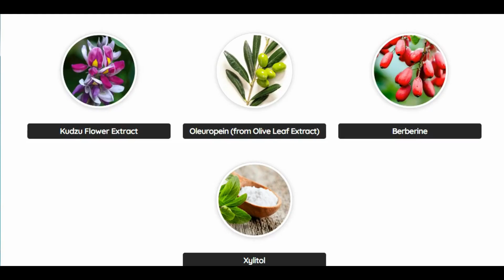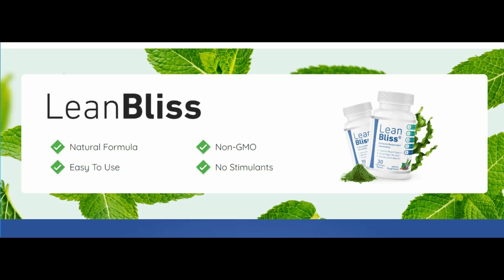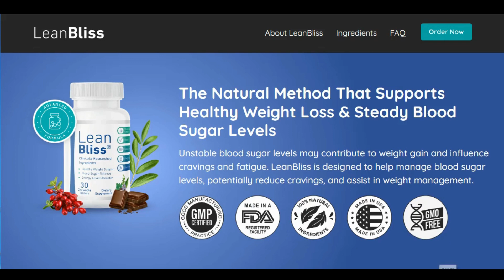LeanBliss Healthy Weight Loss – LeanBliss Reviews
So what is LeanBliss and does it actually work.   And the answer is yes,   LeanBliss works and after many laboratory tests, researchers identified the natural method that supports healthy weight loss and stable blood sugar levels
Unstable blood sugar levels can contribute to weight gain and influence cravings and fatigue. LeanBliss is designed to help control blood sugar levels, potentially reduce cravings and assist in weight management.
So yes, you can trust this product, there are many people having great results with LeanBliss Supplement and you can have results as well. However, you need to keep in mind that each body will react in a unique way. That's a little bit obvious, but I'm telling you this so that you are realistic about your treatment and expectations.